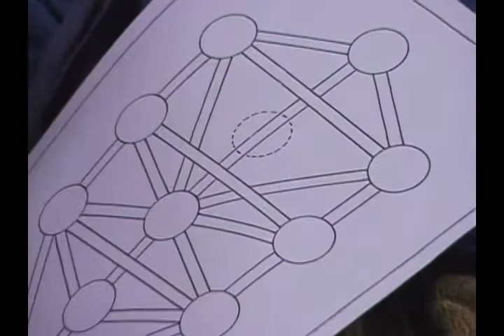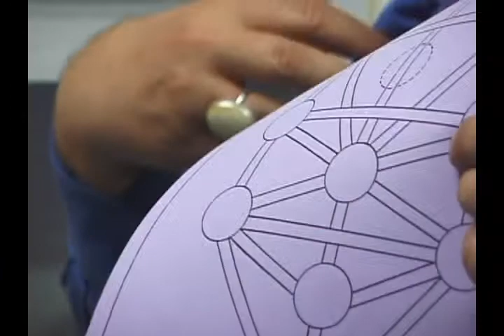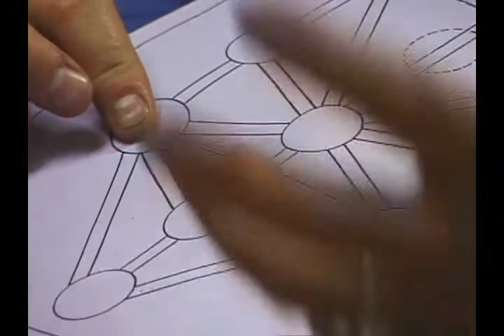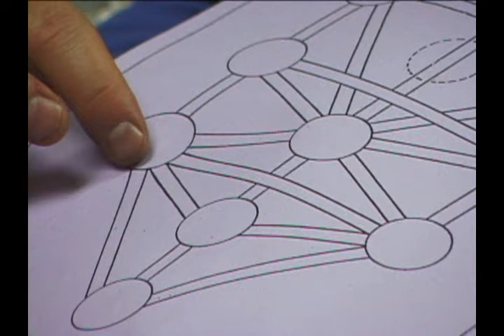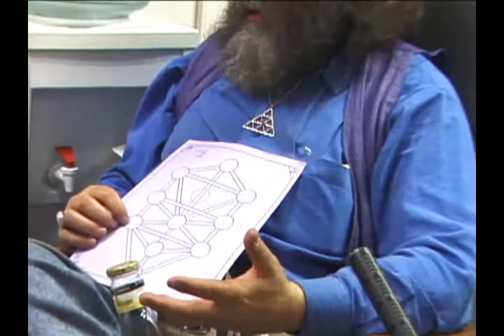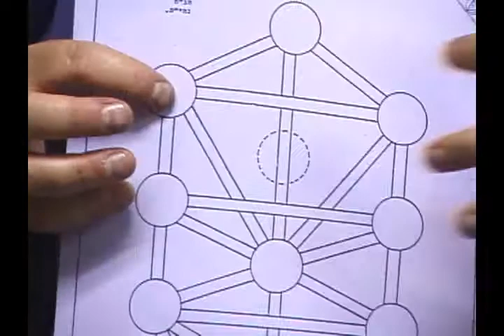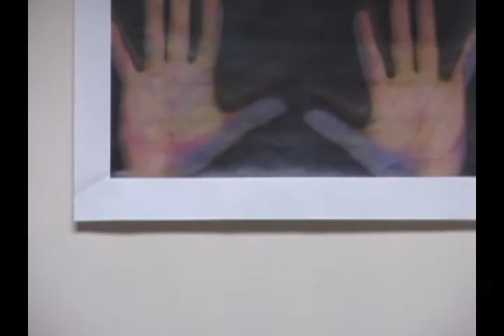Joseph-Mark Cohen Tree-of-Life School: Kabbalah at Zeev Kolman's NYC 1989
This seminar offers you an in-depth intro to assorted aspects of the Hebrew Kabbalah. for more.